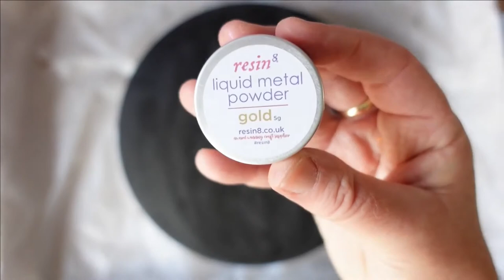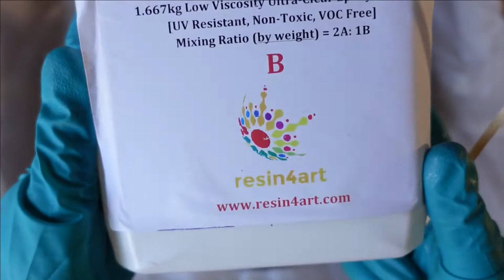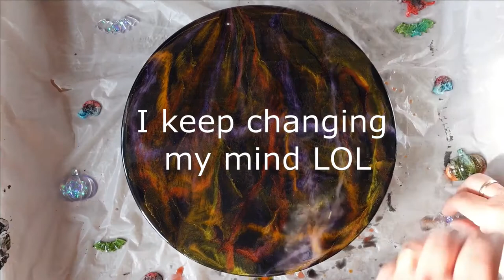How to make a Halloween clock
This video is part of a Halloween Hop hosted by Indie Annie Jones. An adventure through several creators' channels with the chance to win a giveaway prize.
The Hop will start on October 30th and will include many amazing creators

good luck with the Draw

1. Please make sure to comment on each video in the hop to be entered in the drawing.
2. Please make sure you watch this video and answer the question below.  (please don't post the question it will be removed)
3. The comments must be posted by November 3.
4. The drawing will be held on November 5 on my channel.
5. Winner selected will have 48 hours to respond or another name will be chosen.
Good luck and Happy Halloween!

Hi I'm Wendy a resin artist and crafter.
In the spirit of Halloween I decided to create a decorative piece of wall art.
This then evolved into a clock. I used a white clock mechanism which really stands out on the piece and I loved making it. Follow the steps and create something beautiful yourself.
Watch out for the power tool incident lol
This idea can be adapted for Christmas or for any occasion.

Heat gun
Silicone cups
Silicone stirring sticks
Isopropyl alcohol
Craft knife
Pinata ink

These link below will not cost you any more than the store price but I will receive a little help for my channel. Thank you